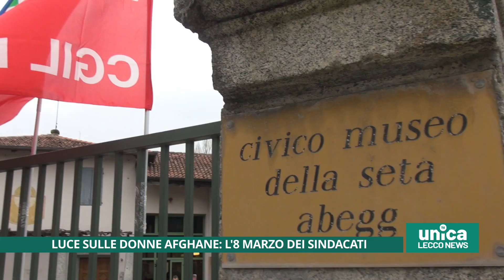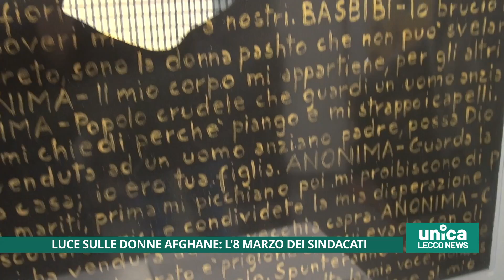Luce sulle donne afghane, l'8 marzo dei Sindacati